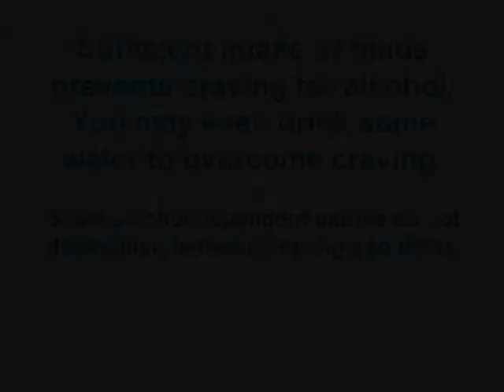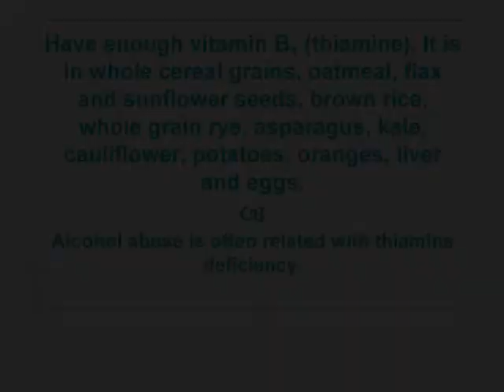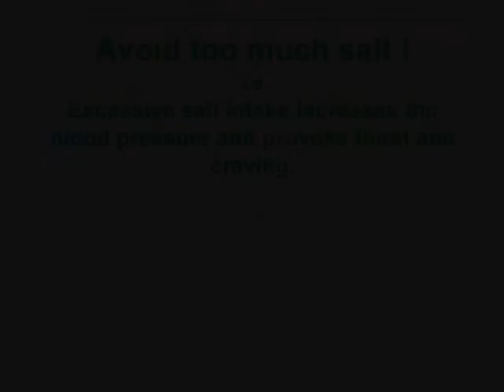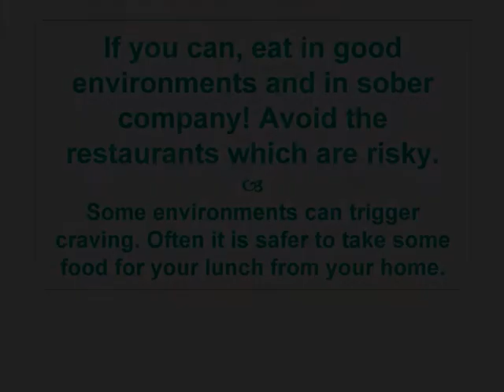Food and Sobriety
Learn why and how! Papers, relaxation and meditation recordings, laughter, papers, etc. * Original Music: Maestro Eversober * Self-help